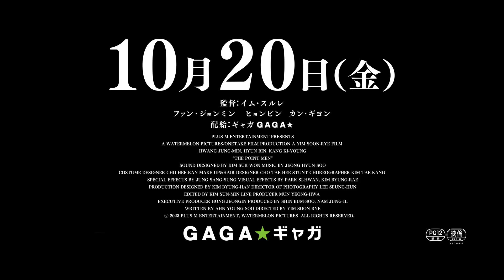『極限境界線 救出までの18日間』日本版予告編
10月20日に公開される韓国映画『極限境界線 救出までの18日間』の日本版予告編が公開された。

■公開情報
『極限境界線 救出までの18日間』
10月20日（金）より、TOHOシネマズ 日比谷ほかにて全国ロードショー
監督：イム・スルレ
出演：ファン・ジョンミン、ヒョンビン、カン・ギヨン
配給：ギャガ
原題：교섭／英題：The Point Men／109分／韓国／カラー／シネスコ／5.1CHデジタル／字幕翻訳：根本理恵／PG12